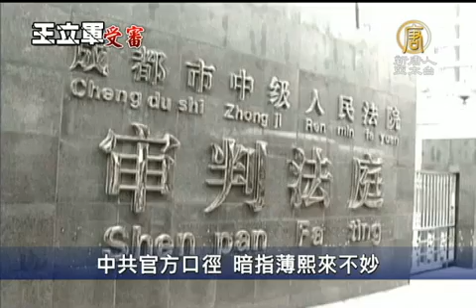【薄熙来_中国热点真相新闻】中共官方口径 暗指薄熙来不妙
【薄熙来_中国热点真相新闻】中共官方口径 暗指薄熙来不妙(ChinaBreakingNewsCN)但据中共喉舌媒体《新华网》报导，王立军被指控的叛逃和滥用职权罪，已经提前一天「不公开庭审」。但是成都市检察院的指控书全文 都没有提及薄熙来，却在提到 王立军包庇谷开来 及叛逃罪名 时，使用了「情节特别严重」这样的字眼。由于这两项罪名都与薄熙来直接相关，分析认为，这对薄熙来的处境不妙。

根据中共官方说法，王立军对被指控的四个罪名及基本事实「没有提出异议」，他的辩护律师王蕴彩，以王立军揭发了「他人」 重大违法犯罪线索，为有关案件查办发挥重要作用，有重大立功表现，为王立军做 「 罪轻辩护」。

分析认为，王立军是公安局长，查办谷开来杀人案是份内职责，知情却不查办 就是徇私枉法，哪有因为揭发谷开来， 在徇私枉法罪中「从轻」一次，又在总罪判决中「减轻或免除处罚」一次？ 因此，所谓有「重大立功」的其它案，指的绝不是揭发谷开来杀人。

重庆律师熊代英指出，薄熙来案 才是最大的案子，是这出戏的主角，谷开来和王立军定罪只是薄熙来案的前奏，审理王立军案，难以和薄熙来做切割。

律师 熊代英 ：
「 大家都清清楚楚的，他们都是一伙的，他怎么能切割得开呢？切割不开的。要是这样切割开的话，大家会同意吗？大家会怎样看待新的领导层？」

相较于稍早审理谷开来案，18号开庭时，境外媒体都被统一安排在中院的门口，不得入内。而从报导视频中也可窥见，法庭内媒体少的可怜时事分析家曹长青指出，这次审理王立军案和审理谷开来的性质一样，完全是「政治审判」，而不是「法律审判」。他认为，谷开来案之所以公开审理，主要是因为谷开来本人在开庭时愿意完全配合，说明开庭前已经达成协议。

时事分析家 曹长青：
「一个完全和谐、合作的，一场表演性的、假的审判，是一个政治利益交换。王立军的怎么就不公开了呢？我估计和猜测，很大可能性就是，王立军不服从中共当局对他判刑的...事先的交易，或者不满意、不情愿。因为，他在庭上说出一些真实的话，那中共就没法下台阶了，所以中共当局不能公开审理。」

分析认为，按常理，王立军夜逃美领馆与薄熙来直接相关，是众人皆知的事实。王立军为何和一手提拔他的太子党大员薄熙来反目，反目后为何把逃入美领馆作为活命的唯一途径，这都是中共在审判王立军的案件中无法绕过的问题。

新唐人记者 徐风 郑欣 采访报导

(NTDAPTVNewsCN)